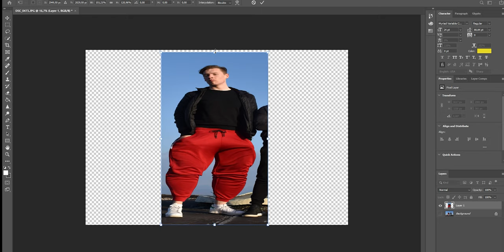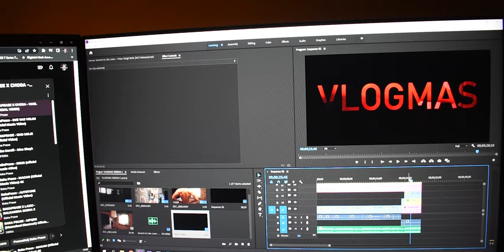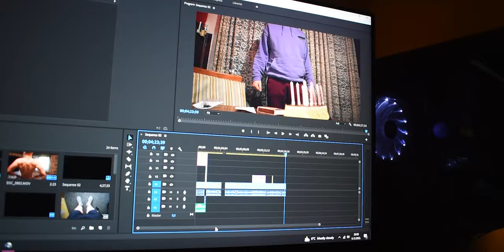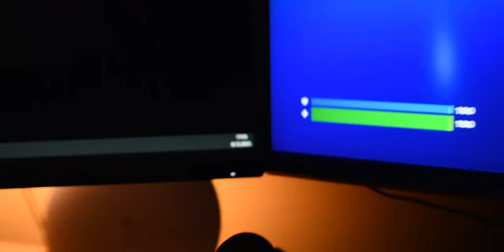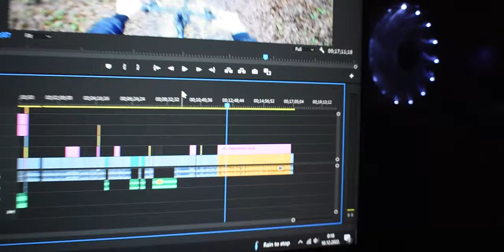FRANJA VLOGMAS SEZONA 2 / EP 1 ! 🎄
Udarite po tom subscribu i lajkuuu !

Songs used in video:
First song: